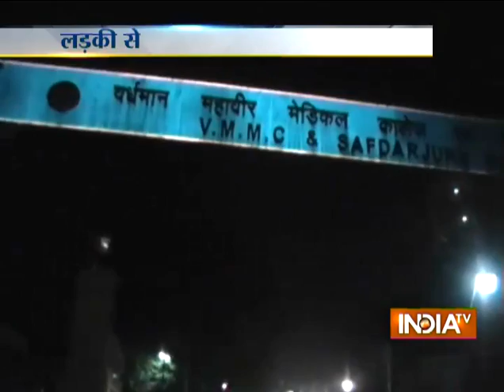Girl beaten, filmed and threatened in Delhi, culprit arrested